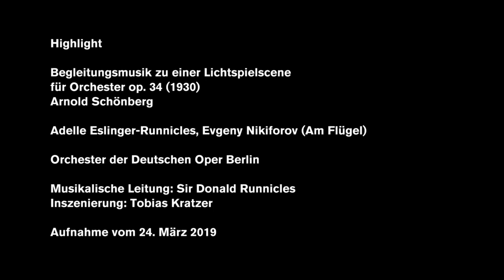Arnold Schönberg "Begleitungsmusik zu einer Lichtspielscene für Orchester op. 34" (Highlights)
Welcome to the rarely performed "Begleitungsmusik zu einer Lichtspielscene für Orchester" by Arnold Schönberg.

Alma Mahler-Werfel was the courted centre of Viennese modernism. And Alexander von Zemlinsky, who was considerably older and a good head shorter than her, also had a passionate affair with his composition student at the time - before she dumped him to marry Gustav Mahler!

Director Tobias Kratzer prefaced his production of this work with Arnold Schönberg's "Begleitungsmusik zu einer Lichtspielscene für Orchester"as a prologue, in order to tell the story of this passionate and for Zemlinsky so humiliating experience - performed scenically and on the piano by Adelle Eslinger-Runnicles and Evgeny Nikiforov.

With Adelle Eslinger-Runnicles and Evgeny Nikiforov.

Musical direction: Sir Donald Runnicles

Production: Tobias Kratzer
Recording from 24 March 2019